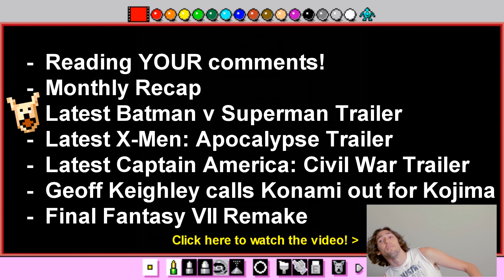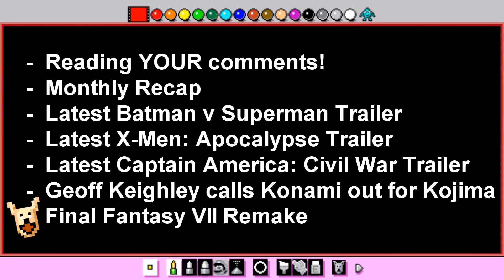Podcast: Batman V Superman, Final Fantasy, and FuckKonami (Bro-Op Radio! 003)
1:30 - Reading YOUR comments!
3:14 - What have you played/watched/read lately?
12:07 - Batman V Superman
32:15 - X-Men: Days of Future Past
37:14 - Captain America: Civil War
46:16 - Keighley and the Kojima-Konami Call-Out
56:39 - The Final Fantasy VII Remake

Follow Ian (Justice)!

Follow Chase (Superx64)!

Follow Rhett (Tenseiken)!

Follow Jesse (jGatzB)!